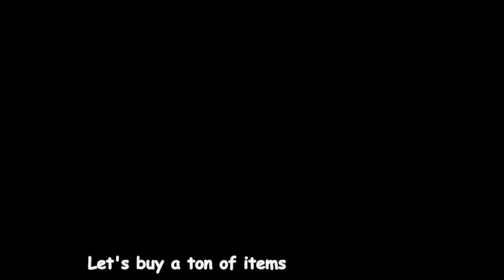[ENG SUB] Pro-Gamer Aida-san and the Power of Money [Aqours]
Who needs Hanamaru when you have MONEY

Also fun fact: I may be a mega Aida-san oshi but I'm also the biggest Chika oshi and Chika being the first character you unlock in the real game makes me 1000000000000% more excited for the game

These are inaccurate subs, please feel free to correct me if I made a mistake (*_ _)人

Source: Genjitsu no Yohane livestream from 9/6/2023